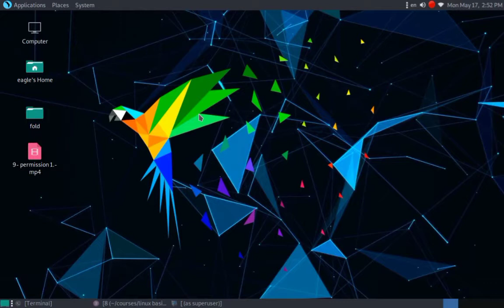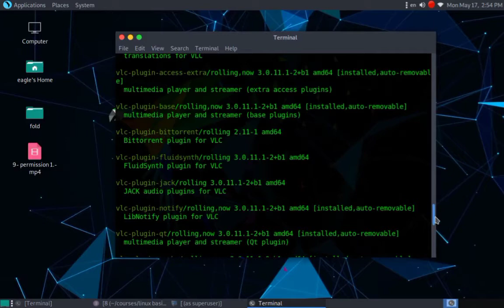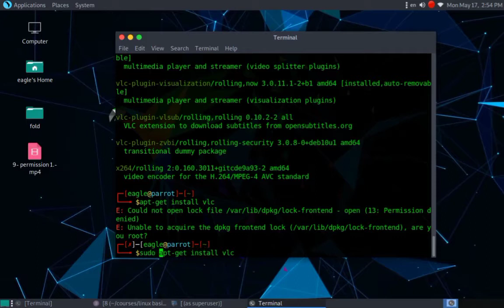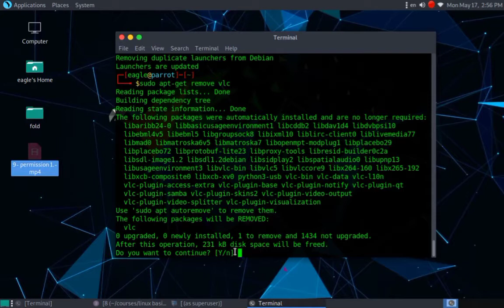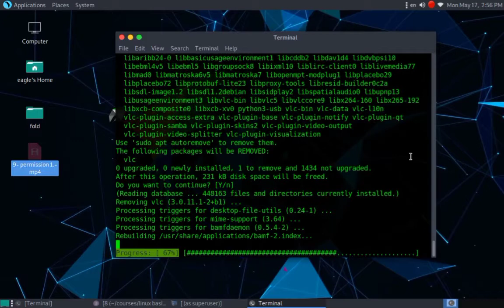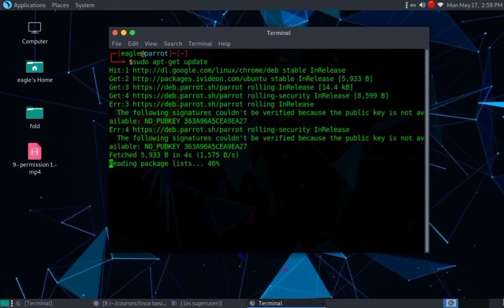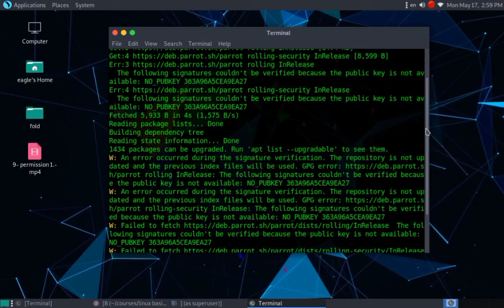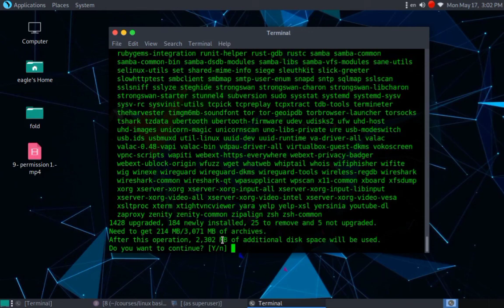12 - تثبيت و حذف البرمجيات في نظام لينكس | linux basics course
12 - تثبيت و حذف البرمجيات | linux basics course

cyber school .